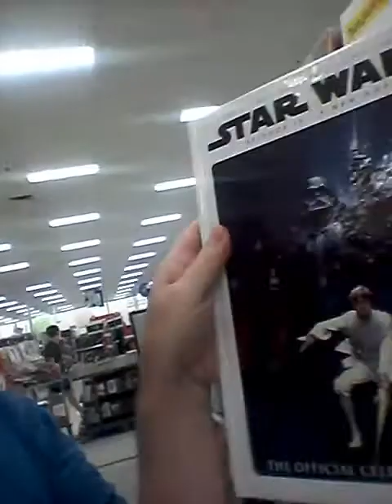adam spong blog guessng where the star wars last jedi book will be